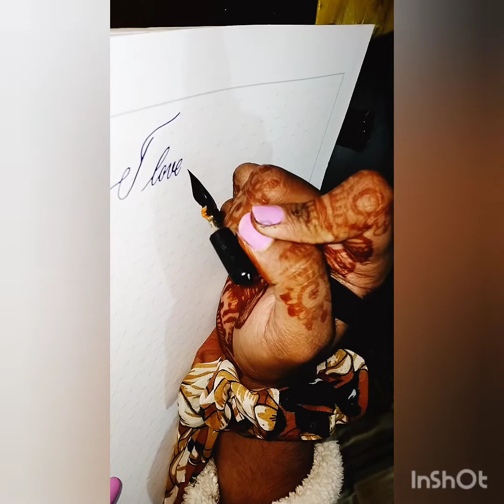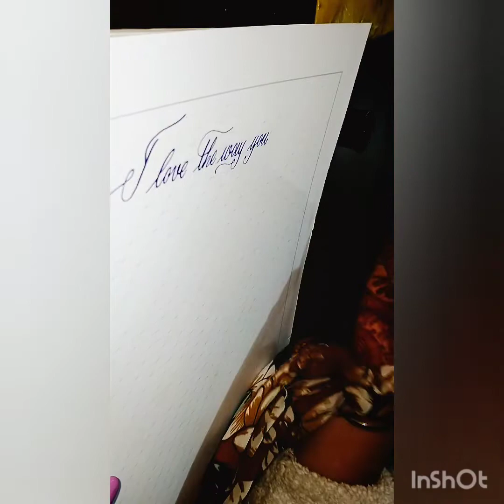Copper plate calligraphy#brushpens